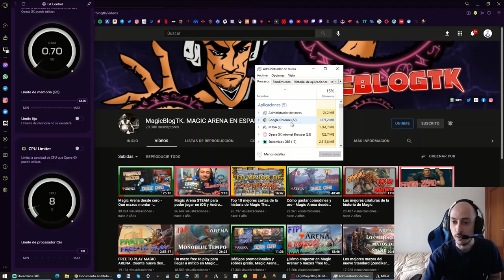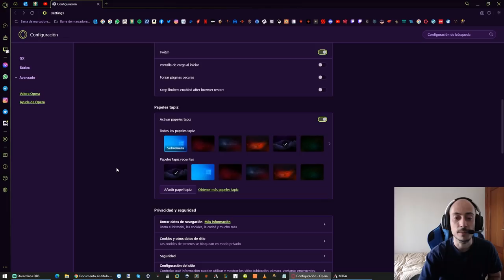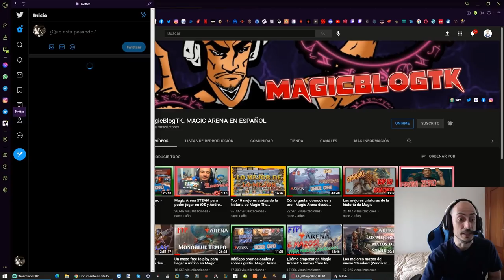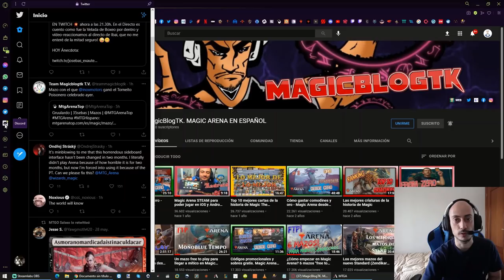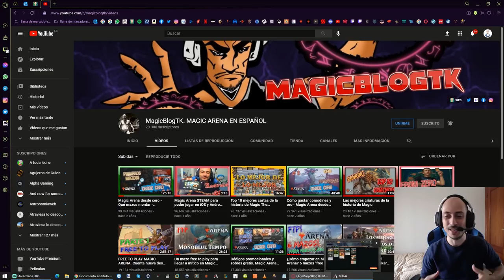Cartas antológicas que explotar en Histórico: Trash for Treasure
* Venta de cartas sueltas de Magic DESCARGA OPERA GX

Mazo
4 Senda de Pasomaldito (KHM) 252
2 Cripta sangrienta (RNA) 245
4 Cenagal floreciente (KLR) 280
4 Ciudadela de Nicol Bolas (WAR) 79
4 Senda de Pozo Oscuro (KHM) 254
4 Gansa dorada (ELD) 160
4 Diablo del caos (WAR) 204
2 Terreno aplastador (RNA) 259
4 Espanto de la amargura (THB) 123
4 Oro por baratijas (2XM) 148
4 Recuperación truculenta (RTR) 165
4 Familiar del Caldero (ELD) 81
4 Horno de la bruja (ELD) 237
4 Saqueo infiel (STA) 38
4 Parásito desguazador (KLR) 268
4 Senda de Cumbrerriscos (ZNR) 261